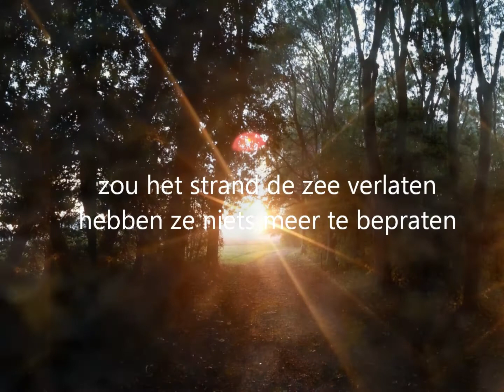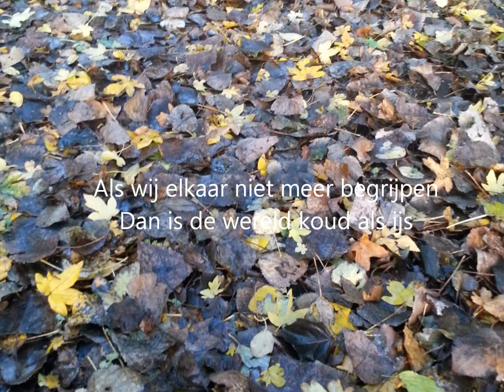als de liefde niet bestond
Tekst Toon Hermans. Piano zang Janpeter Eilander